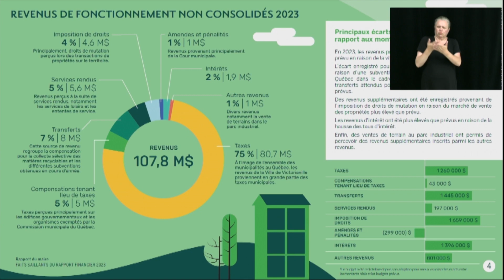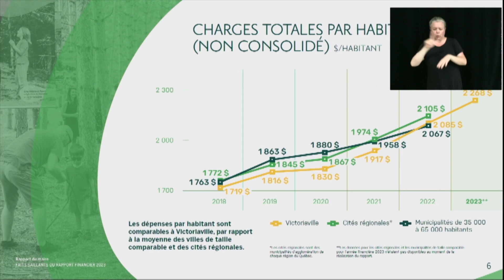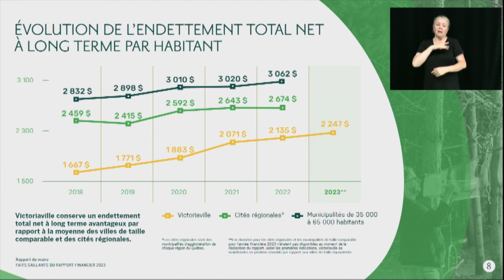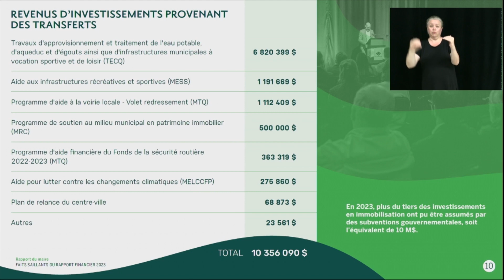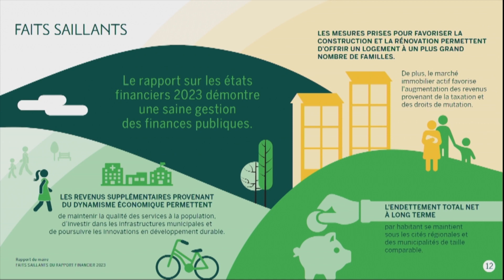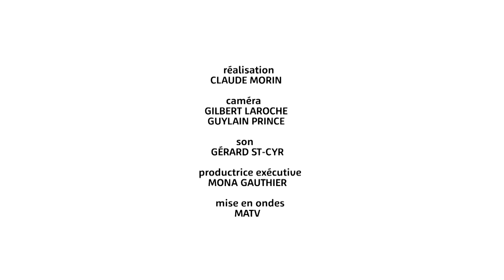Séance du conseil de ville: Été 2024 Ép02- Séance du conseil - juin 24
3 juin 2024

Assistez à la séance du conseil de la Ville de Victoriaville du mois de juin

EM-HV24-VILL-603-HD